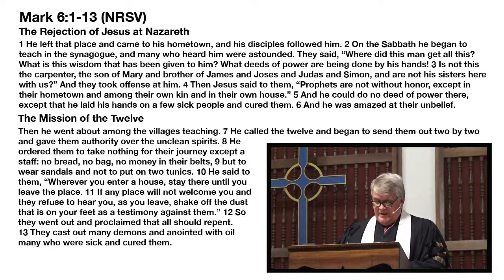Sermon - Welcome Home - Rev. Dan DeBevoise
Sermon: Welcome Home

Rev. Dan DeBevoise

Worship 10:30 a.m.

Park Lake Presbyterian Church
309 E. Colonial Drive
Orlando, Florida 32801